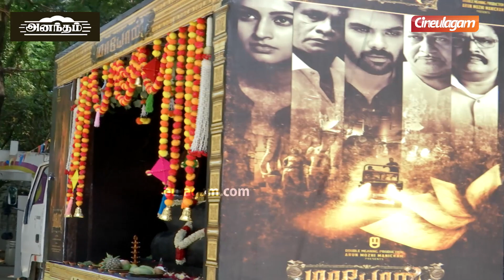கதையை உளறிய KS Ravikumar | Maayon | Sibiraj | Tanya Ravichandran | Maayon Press Meet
This is Cineulagam's Exclusive Video of Tamil Cinema Latest News & Updates, Cinema News, Celebrity Lifestyle News & Updates, etc. This Video Is About the press meet of Upcoming movie Maayon Directed by Kishore.Watch the FULL VIDEO to know more.

Lokesh Kanagaraj - An Inspiring Icon